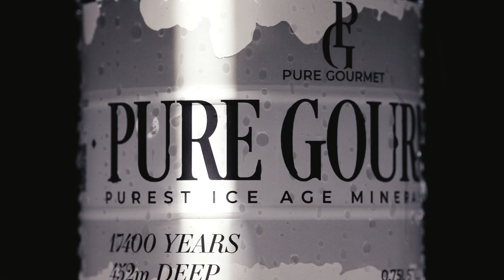PURE GOURMET WATER OFFICIAL TRAILER 01/2023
THE SECRET OF THE TOP CATEGORY PURE GOURMET WATER MINERAL WATER IS... This mineral water from the ice age is the benchmark of drinkable water. Since the last ice age, the premium Pure Gourmet mineral water has been protected from contamination by layers of rock (it is not part of the water cycle, therefore it is free from soil impurities and modern-day contamination).